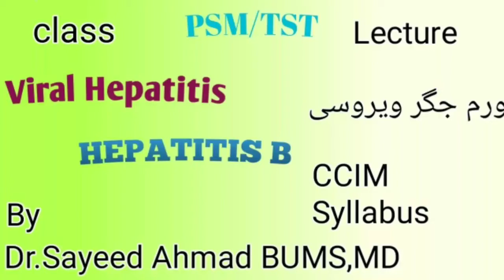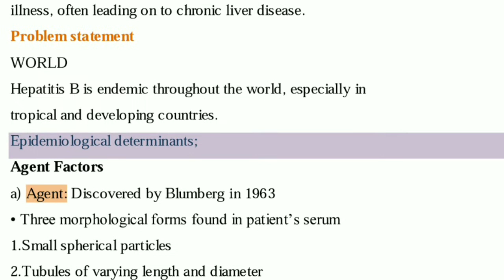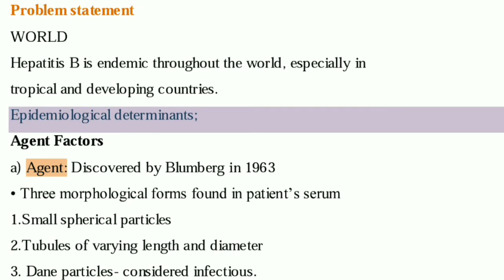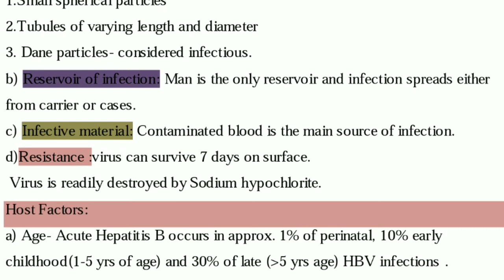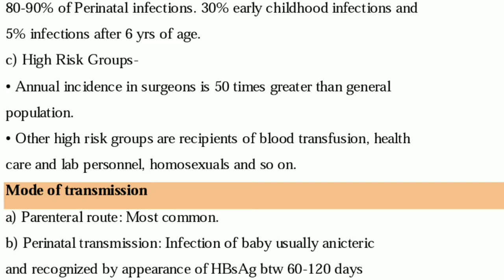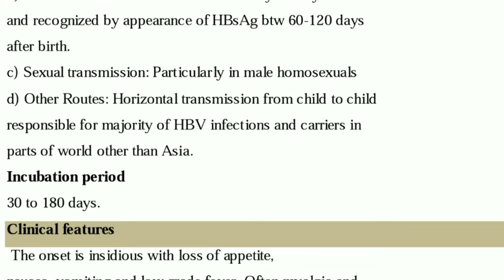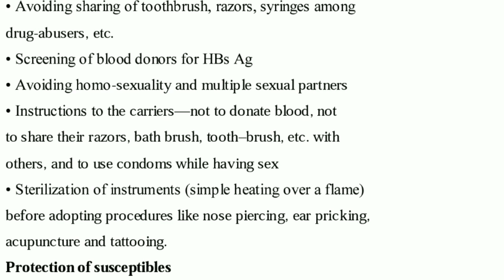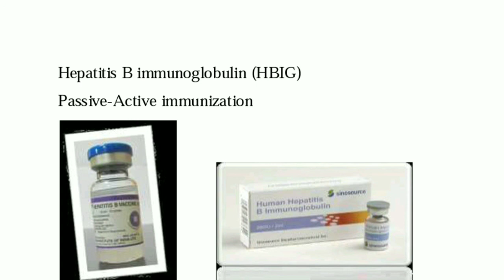Viral Hepatitis||Hepatitis B|| Communicable Disease||PSM/TST||SERUM HEPATITIS,Unani Class Lecture.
Hepatitis B Synonyms Serum hepatitis, Australia antigen hepatitis, Hippy hepatitis, Tattoo jaundice. It is an inflammatory disease of the liver, caused by Hepatitis B virus (HBV), transmitted usually parenterally, and clinically characterized by a long incubation period, prolonged period of illness, often leading on to chronic liver disease. Problem statement WORLD Hepatitis B is endemic throughout the world, especially in tropical and developing countries. Epidemiological determinants; Agent Factors a) Agent: Discovered by Blumberg in 1963 • Three morphological forms found in patient’s serum 1.Small spherical particles 2.Tubules of varying length and diameter 3. Dane particles- considered infectious. b) Reservoir of infection: Man is the only reservoir and infection spreads either from carrier or cases. c) Infective material: Contaminated blood is the main source of infection. d)Resistance :virus can survive 7 days on surface. Virus is readily destroyed by Sodium hypochlorite.
A comprehensive lecture With slide presentation
By :  Dr.Sayeed MD
THANKYOU ❤️!